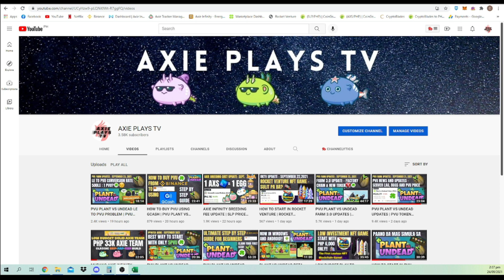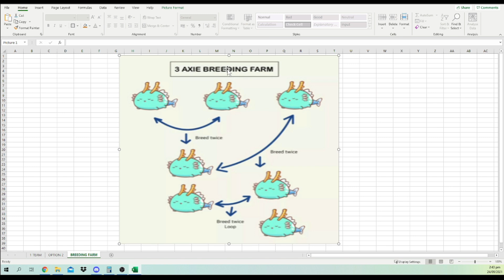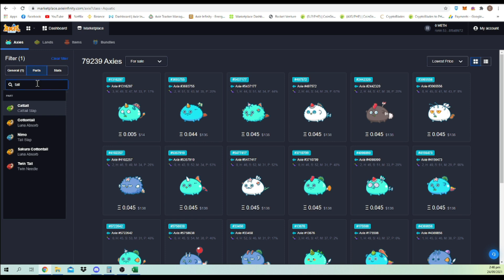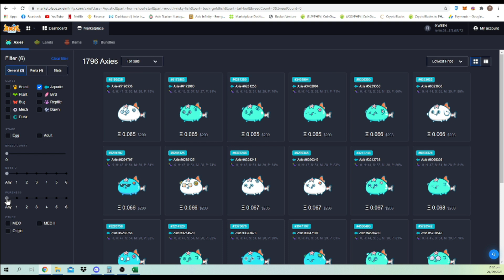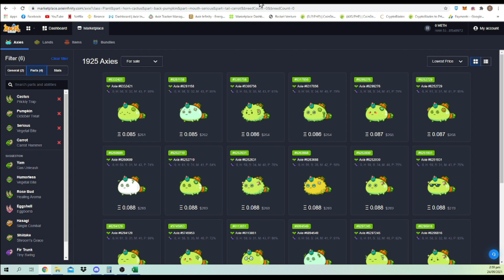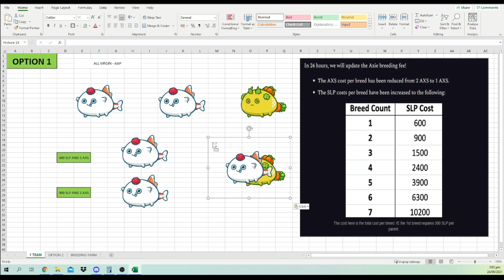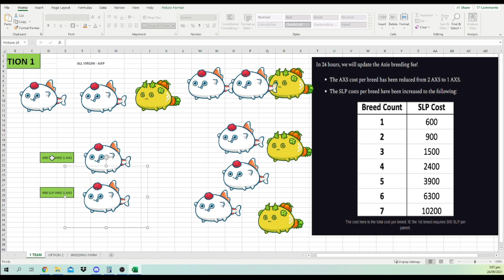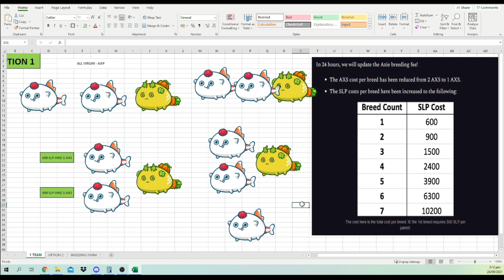AXIE INFINITY UNLI BREEDING GUIDE | HOW TO BREED AXIE INFINITY BEGINNERS GUIDE | TAGALOG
Hello mga Ka Axie! Ito na po yung breeding guide na hinanda natin para sa mga viewers natin na gusto matuto at mag simula sa axie breeding. Sana po madami kayo matutunan kahit mahaba po yung video. Enjoy watching!

Comment po kayo ng questions, clarifications and feedback ninyo sa ating guide para masagot ko po kayo. Thank you!

Gusto mo na din bang mag start sa iyong Axie journey?